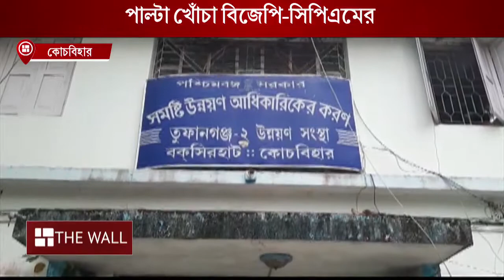Coochbehar TMC Inner Clash -তৃণমূলের জেলা সভাপতিকে তোলাবাজ বললেন ব্লক সভাপতি,পাল্টা খোঁচা বিরোধীদের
Coochbehar TMC Inner Clash |

তৃণমূলের জেলা সভাপতিকে তোলাবাজ বললেন ব্লক সভাপতি, পাল্টা খোঁচা বিরোধীদের |

TMC | BJP4IND | CPIM | Tufangunj | Partha Pratim Roy | State Politics | The Wall Bangla | Bengali News | Political News | Political Leader | Political Party | Inner Clash in TMC | Clash Between Two Party | Trending | Viral News |